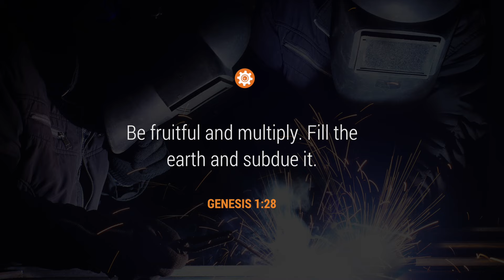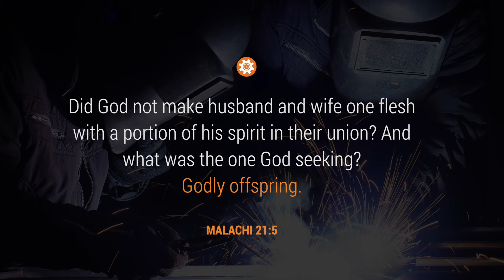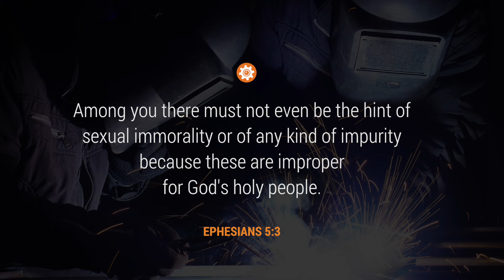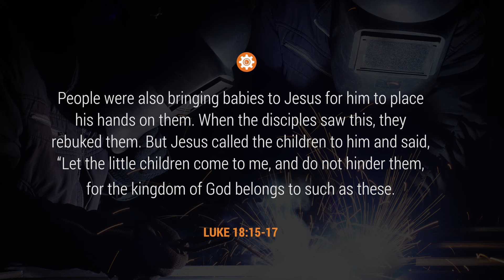Vocation - Family - Video 3